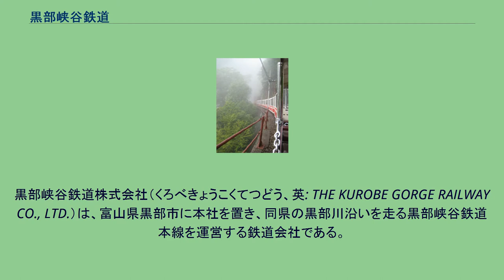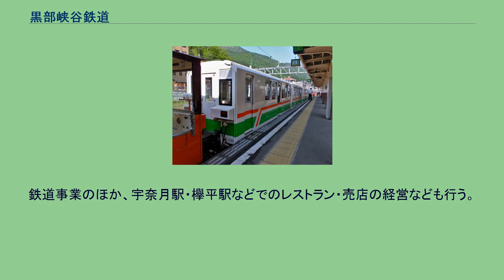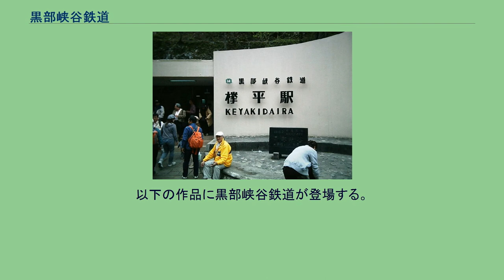黒部峡谷鉄道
黒部峡谷鉄道株式会社（くろべきょうこくてつどう、英: THE KUROBE GORGE RAILWAY CO., LTD.）は、富山県黒部市に本社を置き、同県の黒部川沿いを走る黒部峡谷鉄道本線を運営する鉄道会社である。
略称は黒鉄（くろてつ）。
元々は日本電力、日本発送電による黒部川電源開発のための資材運搬用鉄道であり、かつては便宜的に旅客を扱い、当時の切符には生命の保障はしない旨の注意書きがあった。
日本国内では数少ない軌間762mmの特殊狭軌による鉄道路線で、トロッコ列車（公式愛称は「トロッコ電車」）を運行している。
1971年7月に関西電力から分社化され、地方鉄道事業の譲渡を受けたもので、関西電力の100%子会社である。
社紋は関西電力の社紋の中心にレールの断面を入れたものになっている（欅平駅の画像と公式ページを参照）。
鉄道事業のほか、宇奈月駅・欅平駅などでのレストラン・売店の経営なども行う。
2013年には、台湾の阿里山森林鉄路との姉妹提携を結んでおり、お互いの使用済み乗車券を無料乗車券に交換する優遇措置のキャンペーンを実施している。
そのため、機関車の前面には、その姉妹提携を表示したヘッドマークが取付けられている。
2019年には、黒部市が誘致した大規模コンサート「ももクロ 春の一大事 2019」との連動企画で、ももいろクローバーZのヘッドマークの取付や、メンバー直筆の駅名スタンプの設置がなされた。
大人旅客運賃 - 2018年4月1日改定 ※上段…大人 下段…小人 EDV34 一般旅客が乗車する客車は、座面だけの座席に屋根が付いた開放型（オープン）の車両と、背もたれの付いた座席にガラス窓とドアが付いた密閉型の車両の2種類がある。
以下において特別料金は現用車両が2021年11月現在、過去の車両が最終営業時点のもの。
2009年の全線開通日より富山県滑川市出身の女優、室井滋が沿線の名所案内をするナレーションに変更された。
以下の作品に黒部峡谷鉄道が登場する。